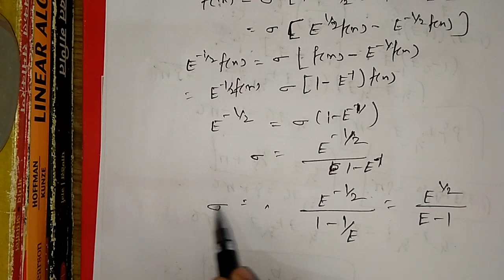central difference operator and relation to other operator